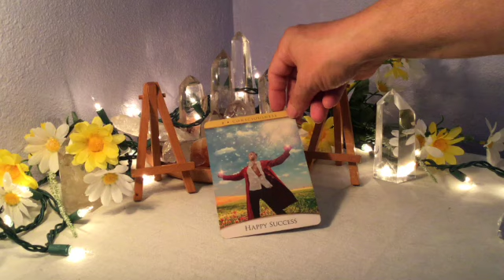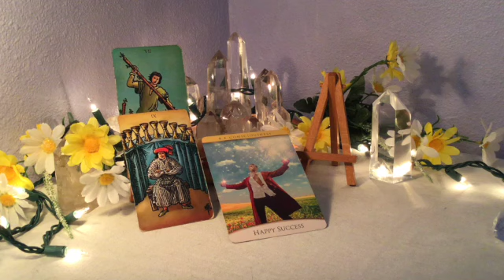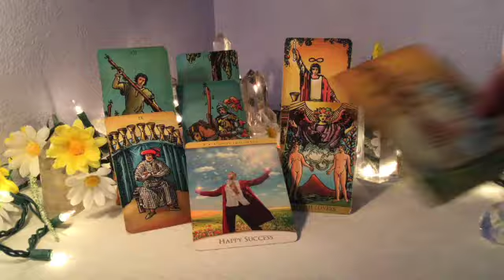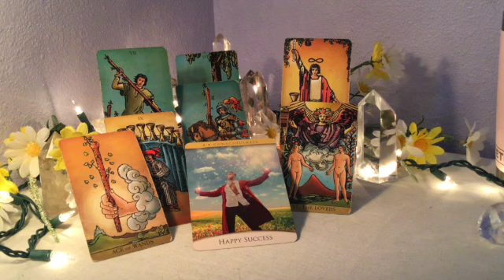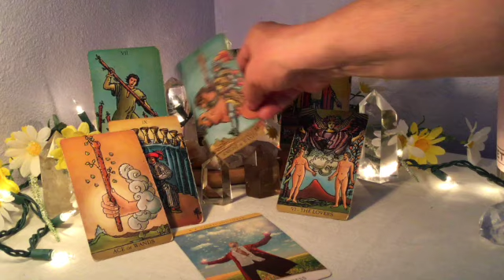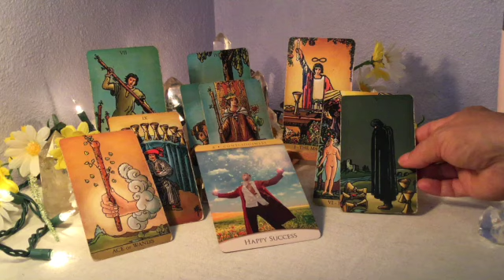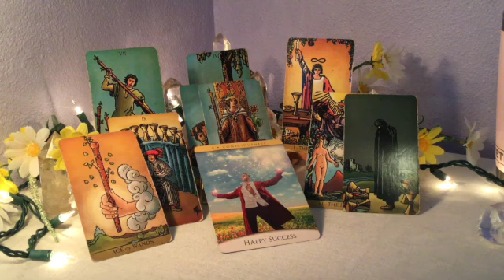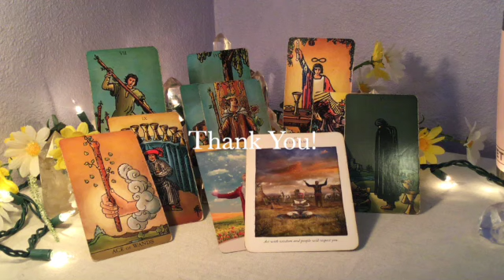Sagittarius - New Moon in Leo - August 4, 2024 - Lunar Navigation w/Tarot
I hope you enjoy these general readings for the New Moon in Leo beginning on August 4, 2024. The information is pertinent for 2-4 weeks, eclipses can have a 6 month to a year lasting period.